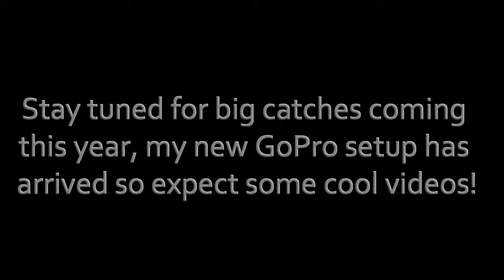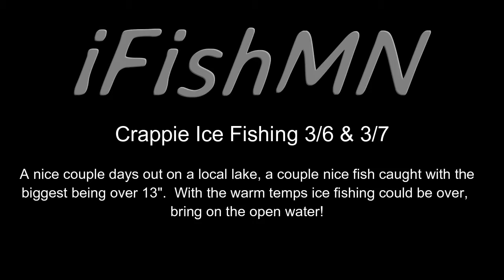Ice Fishing Crappies with 13+ Fish 3/6/16 MN Metro Fishing by iFishMN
Got out again before the ice is gone, its going so fast I dont think I will risk it again this year, open water is just around the corner and my new GoPro has just .

Got out on a local lake soon as I seen open water, we busted through to our ice fishing spot but I failed to catch anything, I think my hole was too deep lol.